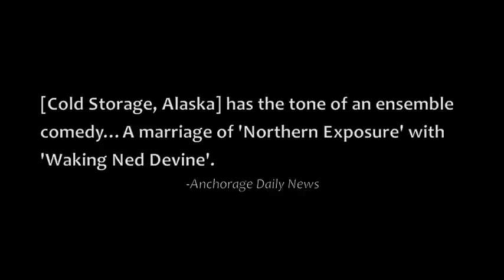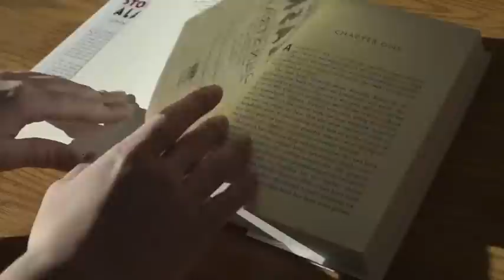Cold Storage, Alaska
Shamus Award-winning author John Straley's new book Cold Storage, Alaska.

Reformed with the dream of opening a bar-church, Clive McCahon returns to his Alaska hometown of Cold Storage after a 7-year jail stint for dealing coke. He has a lot to make up to his brother, Miles, who has dutifully been taking care of their ailing mother—and, really, all of Cold Storage.

But Clive doesn't realize the trouble he's bringing home. His vengeful former business partner is hot on his heels, a stick-in-the-mud State Trooper is dying to bust him for narcotics, and, to complicate everything, lately, he's been hearing animals talk to him.

Will Clive's arrival breathe new life into the dying town and its hard-drinking, no-nonsense inhabitants? Or will the trouble he brings along be the last nail in Cold Storage's coffin?